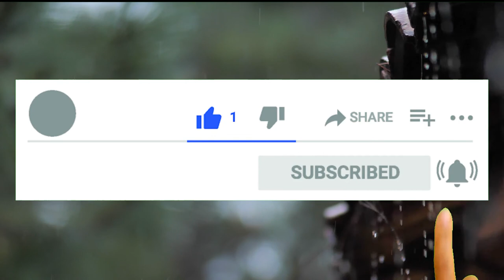2 minutes Happy Background Music No Copyright | Relaxing & Touching Piano Music No Copyright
2 minutes Happy Background Music No Copyright | Relaxing & Touching Piano Music No Copyright
     In this Video,you can watch copyright free Happy Background music with Beautiful nature footage  The Touching piano music is so beautiful and will t Truly Relax you.Don't forget to give your valuable feedback in the comment section

#2 minutes Happy Background Music No Copyright
Relaxing & Touching Piano Music No Copyright
#2 minutes Happy Background Music
#2 minutes Music No Copyright
Relaxing Music No Copyright
Touching Piano Music No Copyright
Piano Music No Copyright